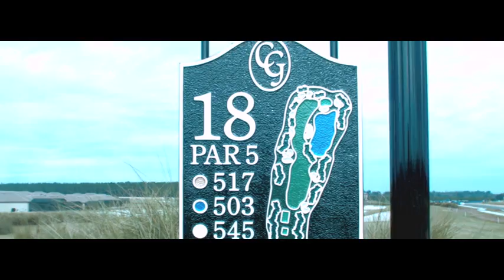Oasis Club Video - Orlando - David Chavarria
Forbes International
David Chavarria